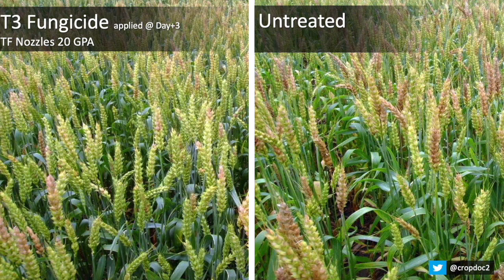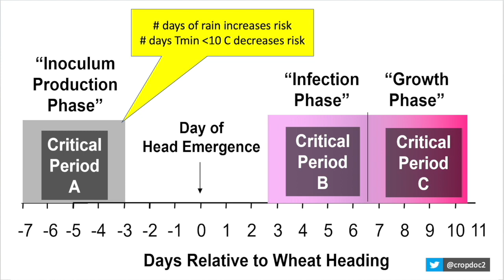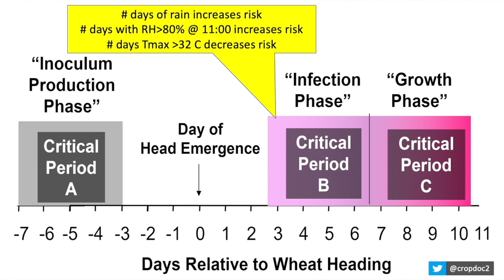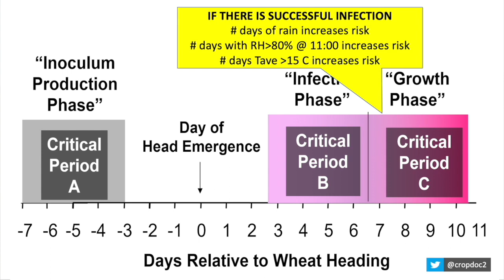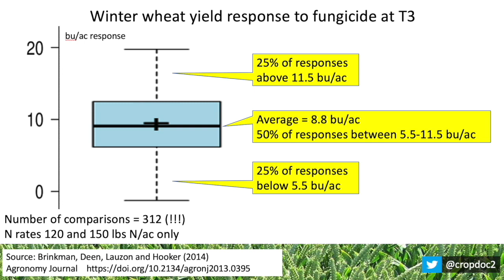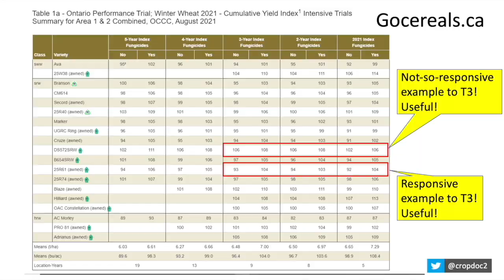Wheat School: How T3 fungicide impacts winter wheat yield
Should Ontario winter wheat growers apply a T3 fungicide to protect the crop from fusarium infection?

That's the question RealAgriculture's Bernard Tobin and University of Guelph associate professor Dave Hooker tackle on this episode of the Wheat School.

When it comes to yield response, extensive research conducted by Hooker and his colleagues indicate that, on average, winter wheat will produce an extra 8.8 bu/ac when sprayed with a fungicide at the T3 timing.

Yield response, however, does vary significantly, according to the research: 25 percent of the responses produced yields of 11.5 bu/ac or greater; 50 percent yielded between 11.5 and 5.5 bu/ac; and 25 percent produced 5.5 bu/ac or less. Given current wheat prices — in the $15 bu/ac range — Hooker says its not difficult to rationalize or justify investing in a T3 fungicide.

Hooker says based on the data, his default position is to spray a T3 fungicide to suppress fusarium and reduce deoxynivalenol (DON) production... and then look at the weather and growing conditions to justify not spraying.